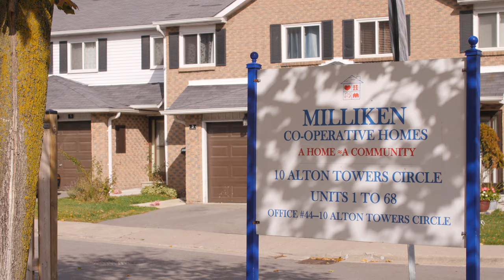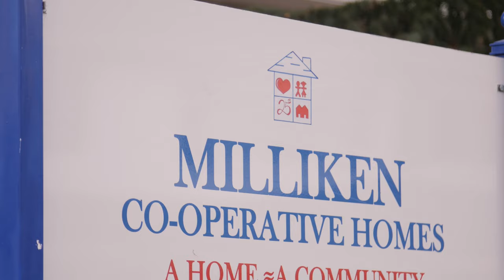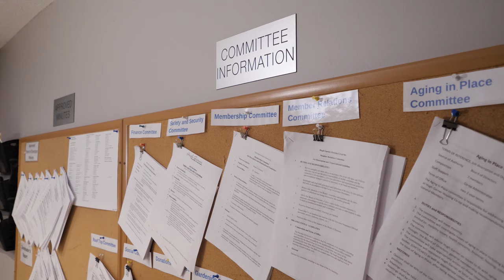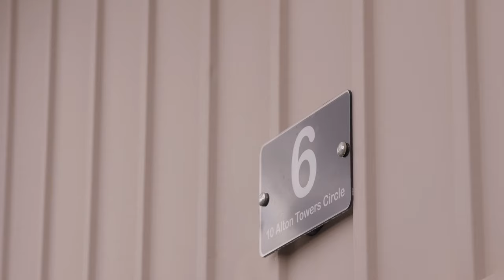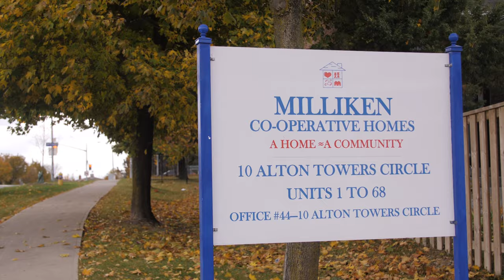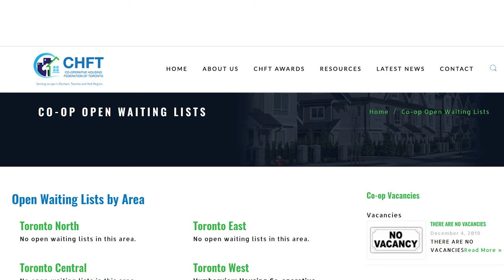Effective Marketing Practices and Tips for Keeping Your Co-op Filled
Is the application process quick and easy in your housing co-operative? Can applicants easily find your co-op? In this video, two co-op managers and one co-op member share some insights on how they keep their co-op filled.

Le processus de demande est-il rapide et facile dans votre coopérative d'habitation?  Est-ce que les candidat.e.s peuvent facilement trouver votre coopérative? Dans cette vidéo, deux gestionnaires de coopérative et un membre de coopérative partagent quelques idées sur la façon dont ils remplissent les logis de leur coopérative.